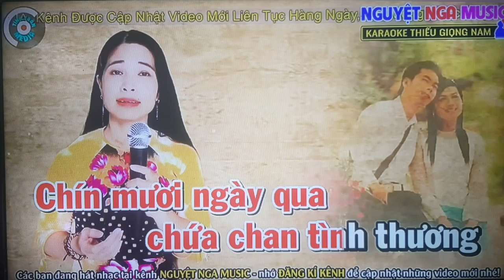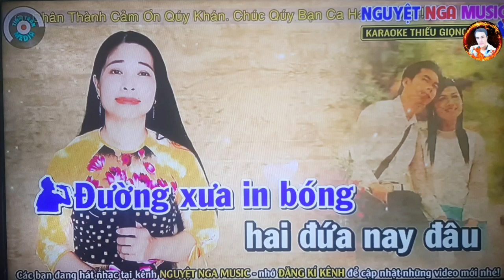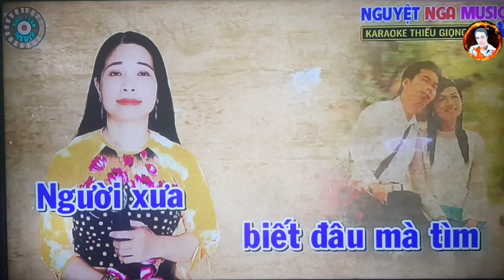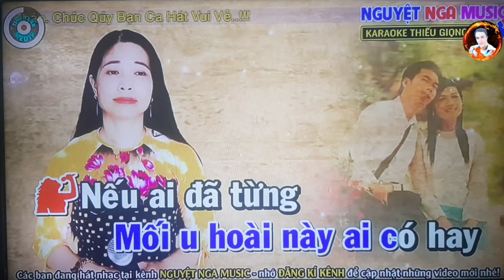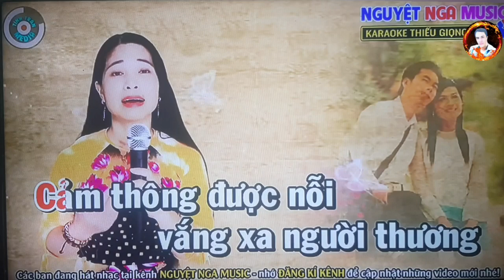karaoke: Nổi Buồn Hoa Phượng,ST: Thanh Sơn,TB/@Sơn Sử & Nguyệt Nga